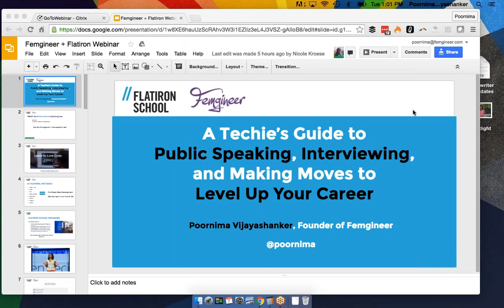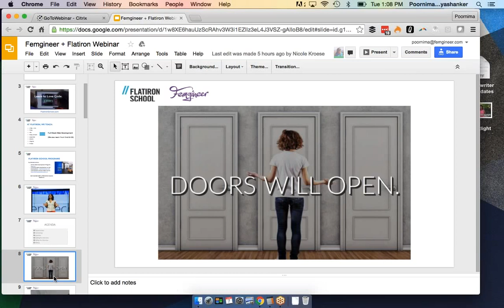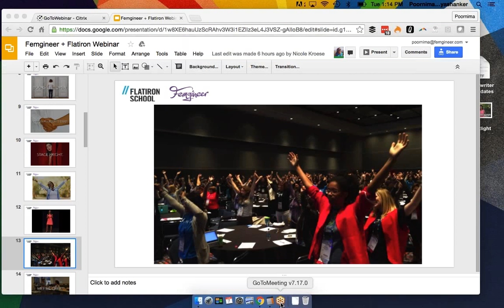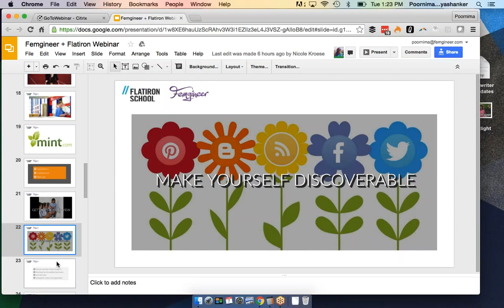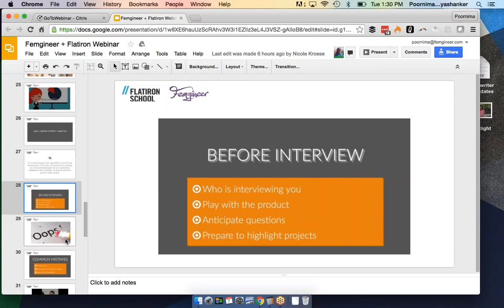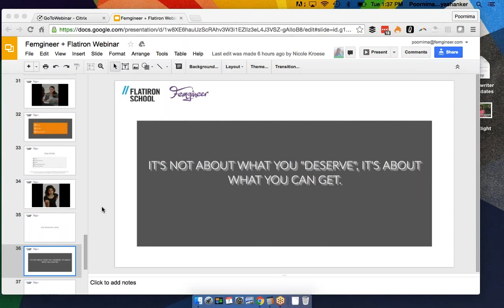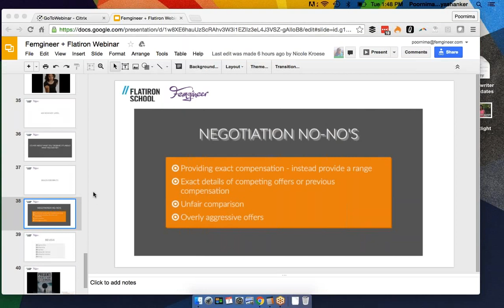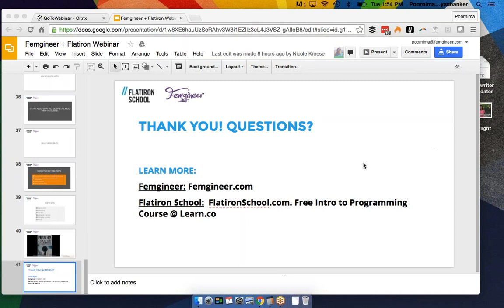A Techie's Guide To Public Speaking, Interviewing, & Making Moves To Level Up Your Career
Are you a techie looking to level up your career? In this Flatiron School webinar with guest speaker, Poornima Vijayashanker, Founder of Femgineer and get insights on.

-Breaking down the fear of speaking publicly at work
-Leaving a lasting impression at your technical interview
-Pursuing personal/professional development through speaking skills